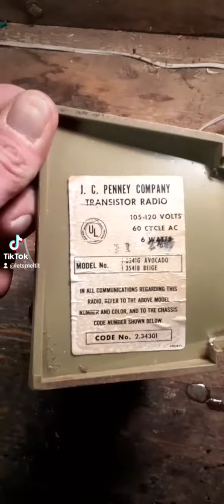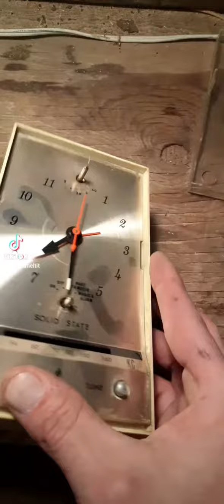let's take apart a vintage clock, and learn some random facts!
I take apart an old click while rambling some cool quirky facts!